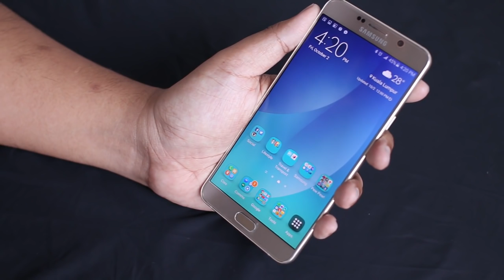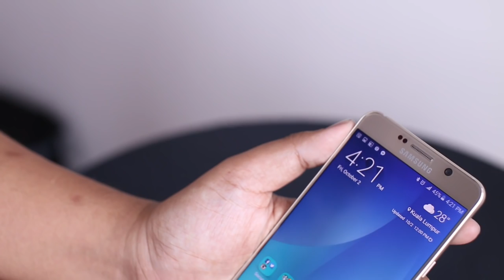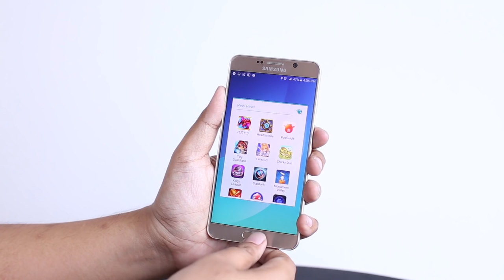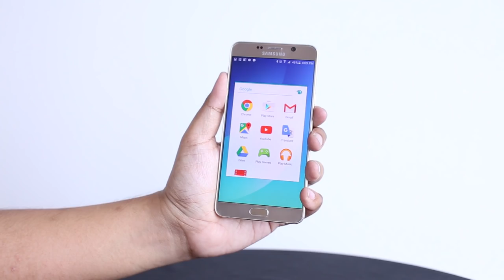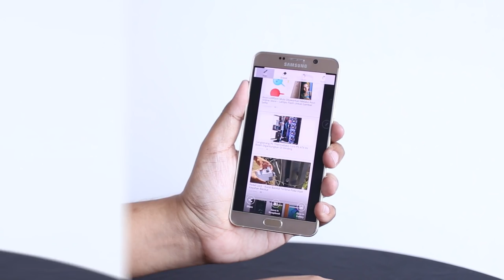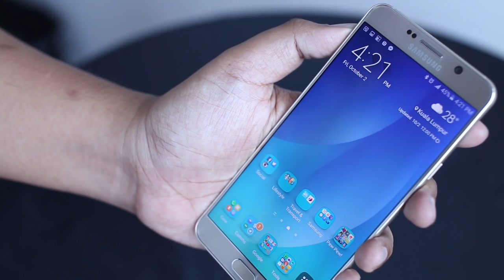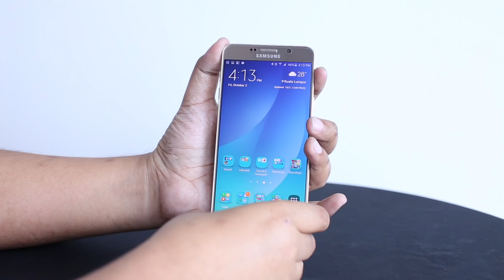Ulasan : Samsung Galaxy Note 5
Samsung pada tahun ini telah mula mencuri perhatian ramai kembali dengan kemaskini baru kepada peranti mereka dengan rekaan lebih baik berbanding sebelumnya. Salah satu peranti flagship baru yang telah dipasarkan mereka adalah Galaxy Note 5. Bagi anda yang ingin mendapatkannya, mungkin boleh menyemak ulasan kami terlebih dahulu sebelum membuat keputusan untuk membeli peranti ini.